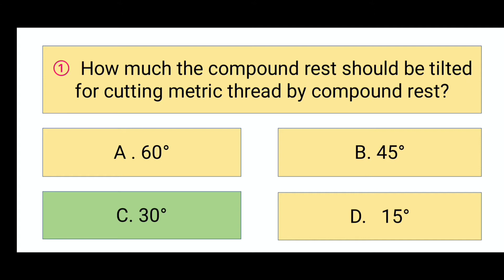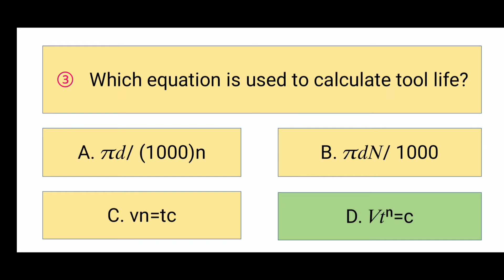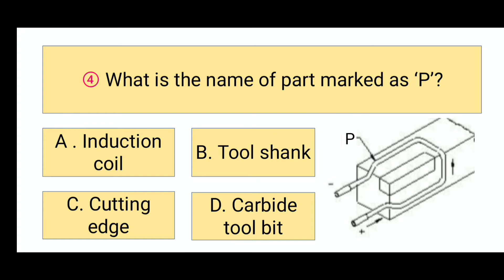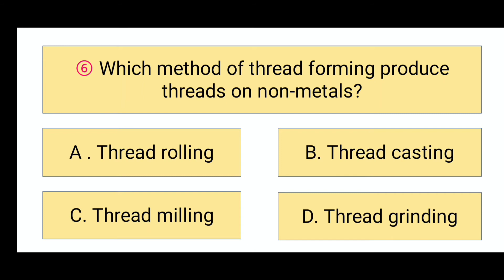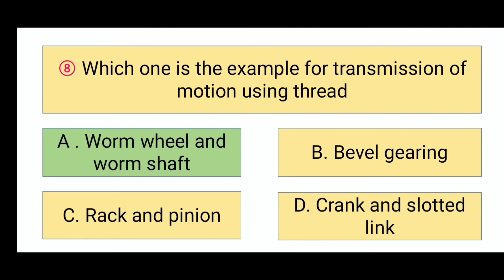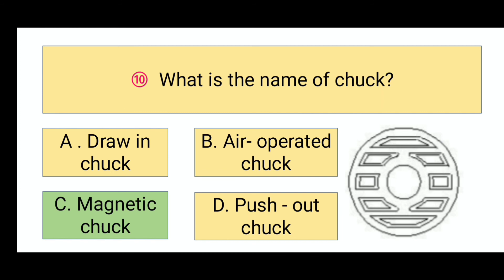Engineering kay sawal /jawab part 20